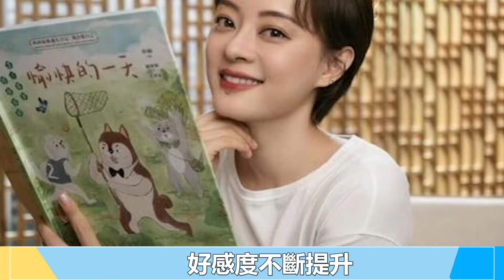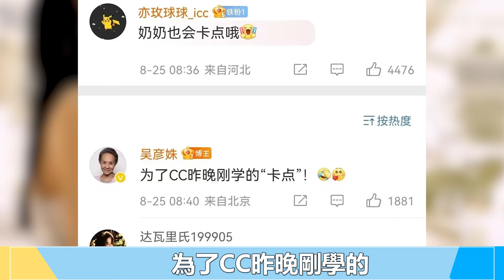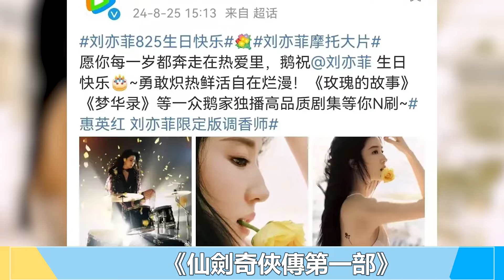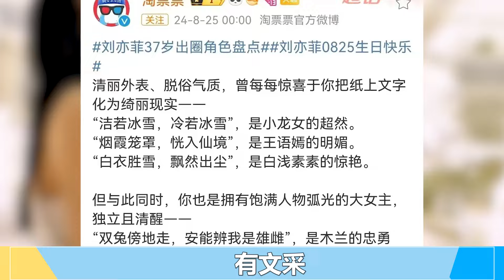全網觀眾緣最好的8位女星！譚松韻路人粉多，劉亦菲更連藝人都是她的粉絲！趙麗穎 劉詩詩 劉亦菲 孫儷 譚松韻 迪麗熱巴 楊紫 李一桐#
全網觀眾緣最好的8位女星！譚松韻路人粉多，劉亦菲更連藝人都是她的粉絲！